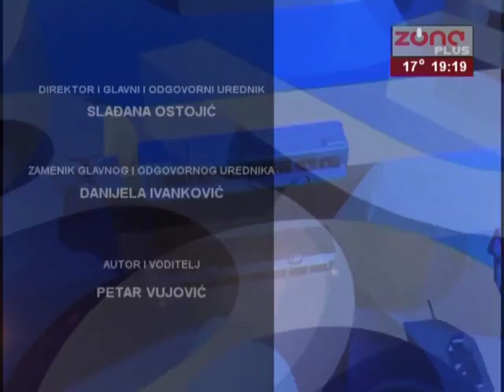REBUS PLUS 27.09.2016.